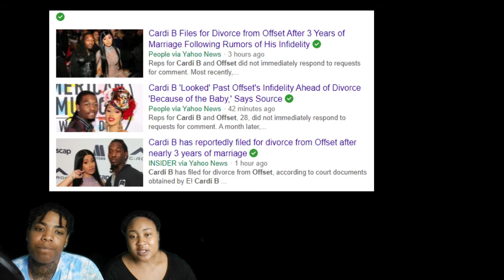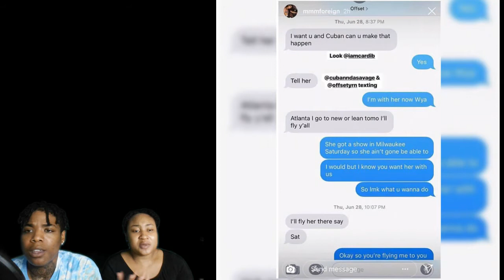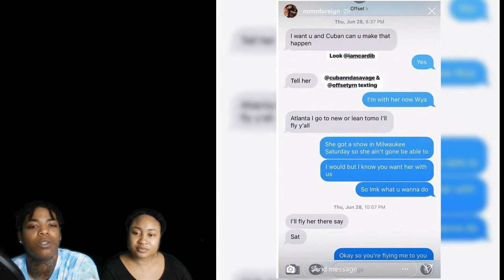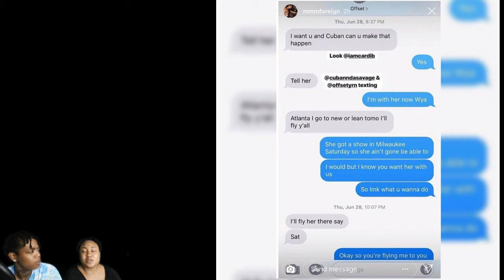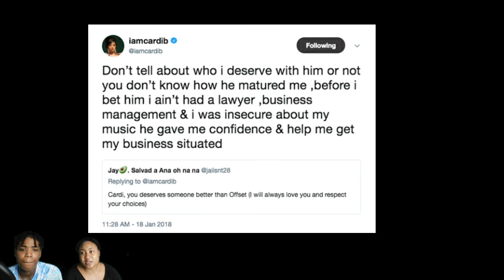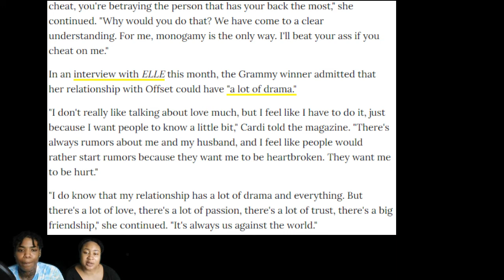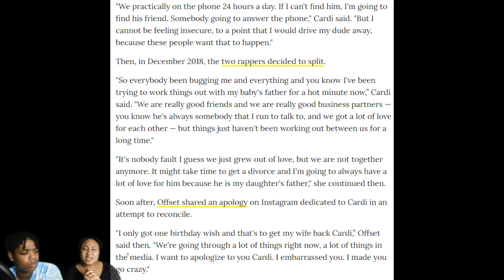WHAT LEAD TO CARDI AND OFFSET DIVORCE | TOP REVIEW !!!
This channel is filled with episodes of celebrity gossip, entertainment, all sorts of games, drinks, and commentary about living with mental health. It's about life shit in general, and how to laugh through it all! We post every Thursday, so be looking forward to your weekly dose of therapy got damn it! With Immoral Support!

VIDEO EDITING: @SIMONEBRONAUGH

PROFILE PIC: ARTWORK PROVIDED BY @ARTSOFJADE ARTSOFJADE.THREADLESS.COM